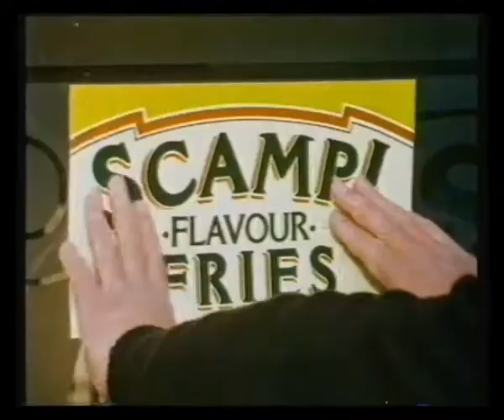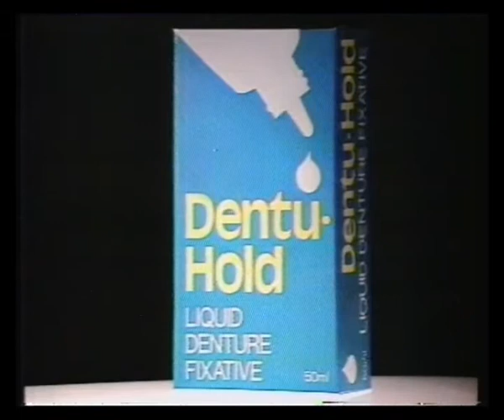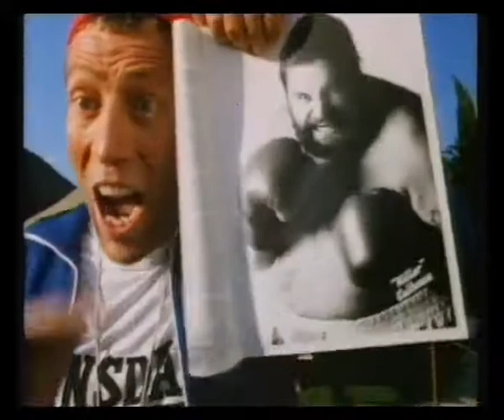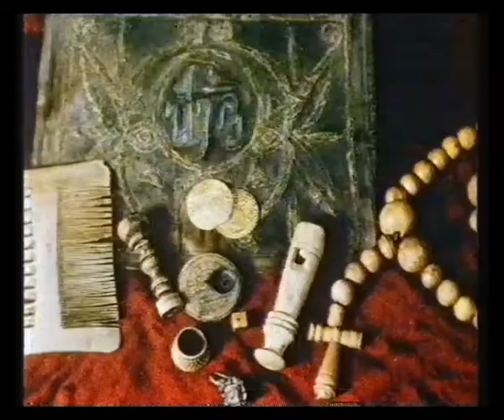TVS Adverts - 1985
From 1985 some TVS adverts shown during Hotel